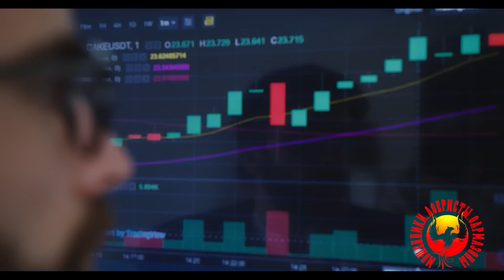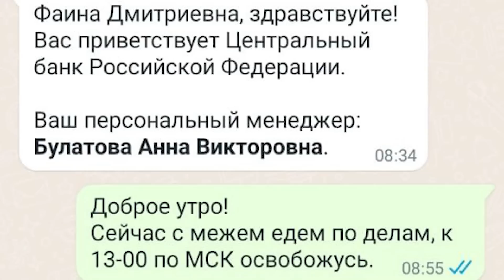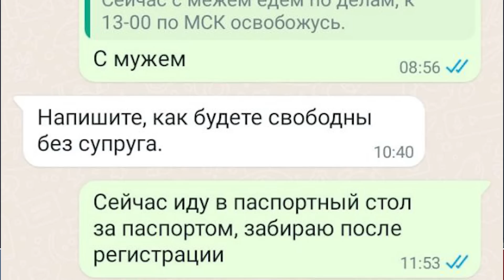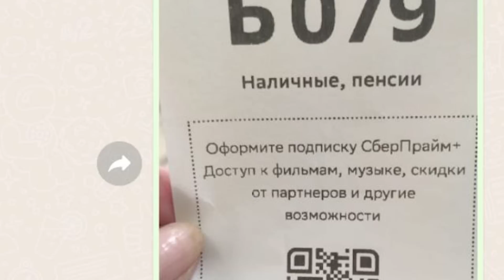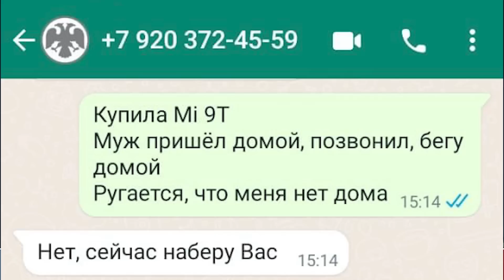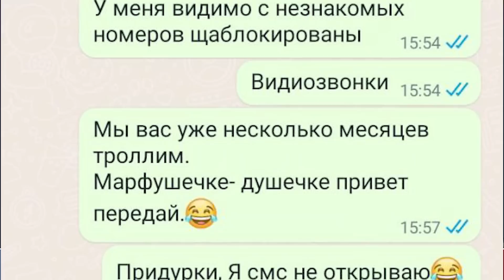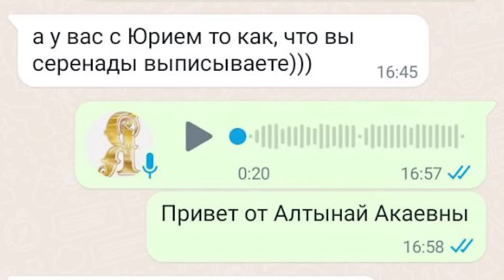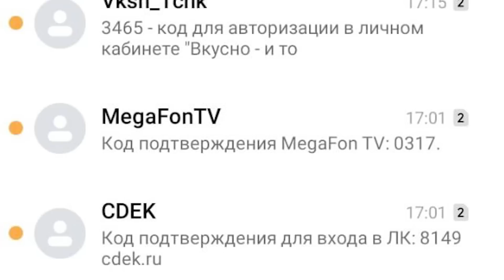Три сестрицы и аферисты (Авторы - Надежда и Ольга Борисовна)